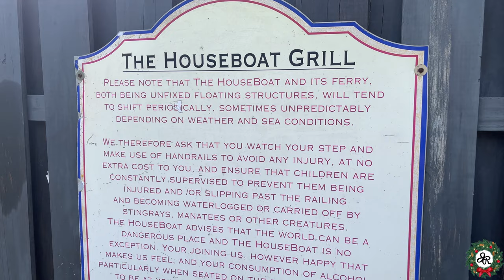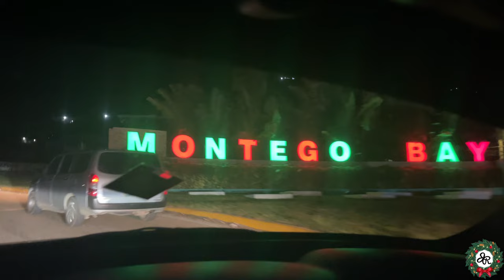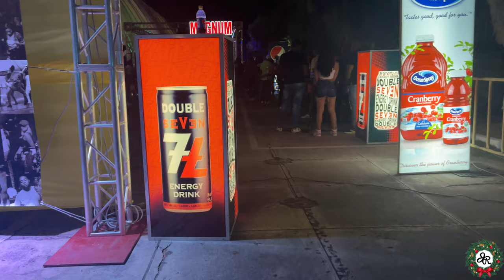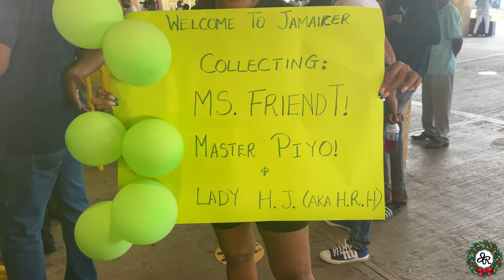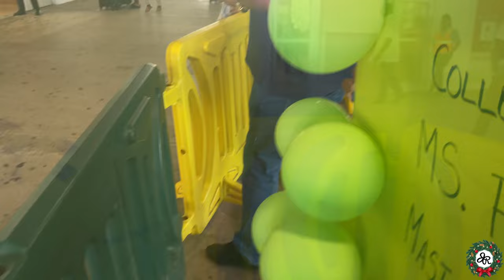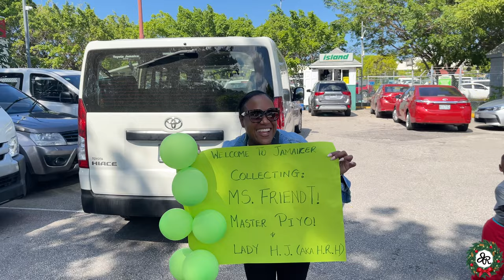Jamaica Vlog 2022 | Flashback: Vlogmas Week 3 | Houseboat Grill, Rocklands Bird Sanctuary, Burna Boy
Vlogmas in Jamaica - Week 3!

I know I know. Vlogmas? and it's nearly EASTER? SMH...Better late than never.

Keep watching to see what I got up to my third week of the Festive Season in Jamaica!